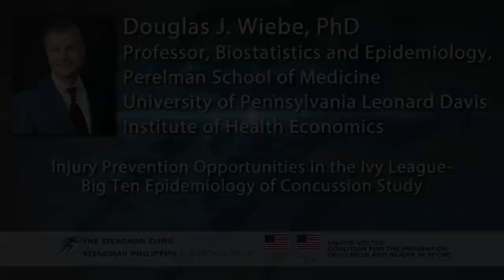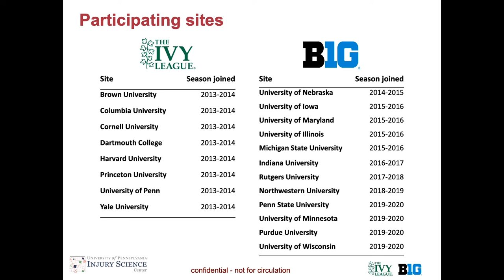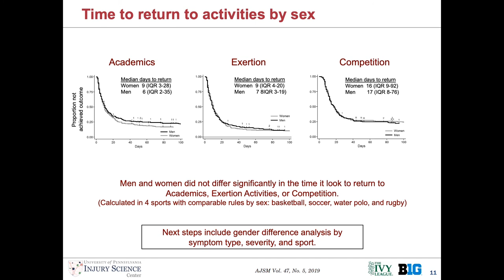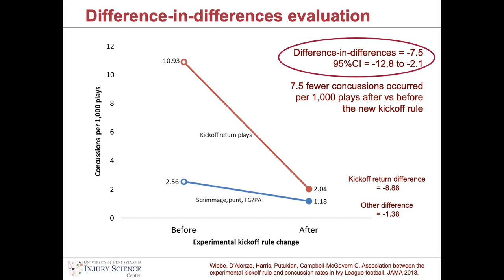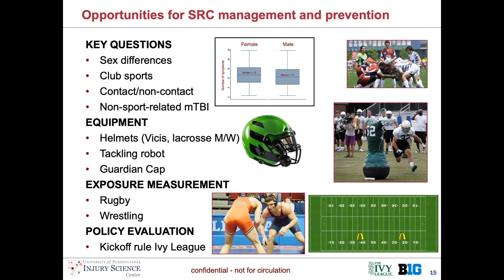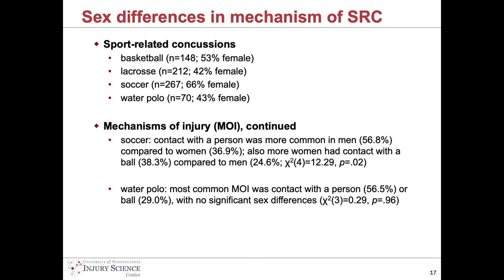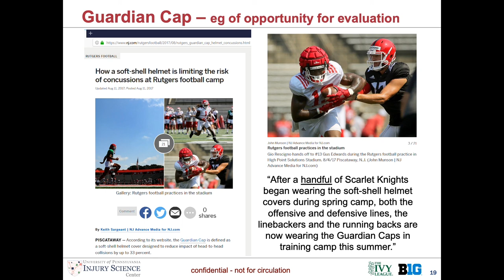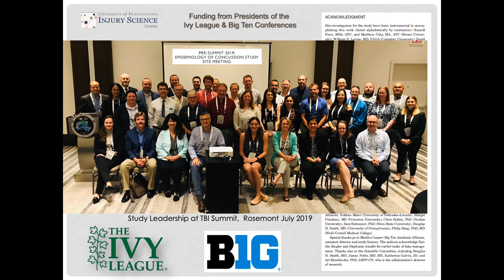IPS 2020 - Doug Wiebe, PhD - Injury Prevention Opportunities in the Ivy League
4th Annual Injury Prevention Symposium hosted by the Steadman Philippon Research Institute and the US Coalition for the Prevention of Illness and Injury Prevention in Sport

Session Topic: New Perspectives in Concussion Management
Speaker: Doug Wiebe, PhD
Presentation Title: Injury Prevention Opportunities in the Ivy League - Big Ten Epidemiology of Concussion Study